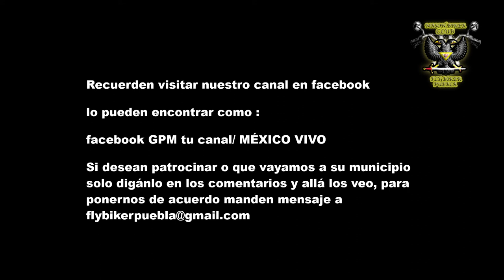FLY BIKER PUEBLA CAP 30 T1 SAN ÁNRES CALPAN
San Andrés Calpan, la cuna de los ingredientes de los chiles en nogada, vengan a visitar este Municipio y descubre la belleza de las capillas Posas